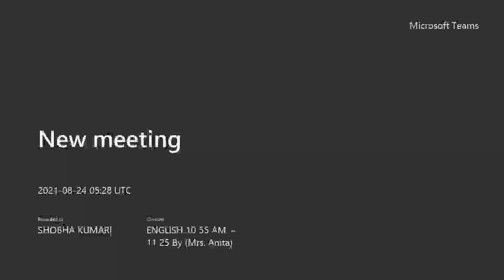4th CLASS ENGLISH 24 AUG 2021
TOPIC – NOSES AND LITTLE FIR TREE